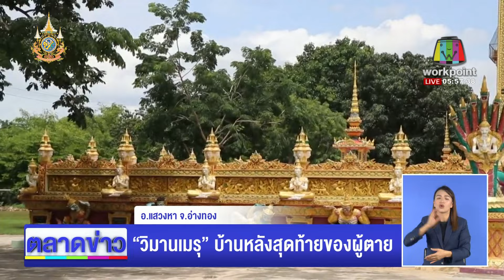“วิมานเมรุ” บ้านหลังสุดท้ายของผู้ตาย l ตลาดข่าว - ข่าวเช้าเวิร์คพอยท์ l 13 ก.ย.67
อ.แสวงหา จ.อ่างทอง - มาชมเมรุที่มีความสวยงาม ลดความน่ากลัวงานฌาปนกิจ ชาวบ้านเรียกติดปาก ‘วิมานเมรุ’ บ้านหลังสุดท้ายของคนตาย ใช้งบสร้างกว่า 15 ล้านบาท ในระยะเวลา 4 ปี